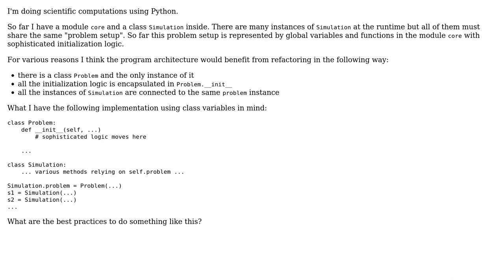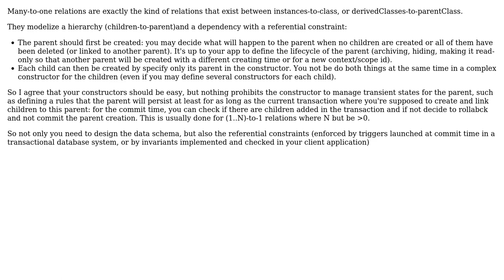Software Engineering: Relation many-to-one between objects in Python (2 Solutions!!)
Software Engineering: Relation many-to-one between objects in Python

With thanks & praise to God, and with thanks to the many people who have made this project possible! | Content (except music & images) licensed under CC BY-SA | Music | Images & others | With thanks to user Philippe Verdy user JimmyJames user Dmytro Strelnikov and the Stack Exchange Network Trademarks are property of their respective owners. You are responsible for your own actions.